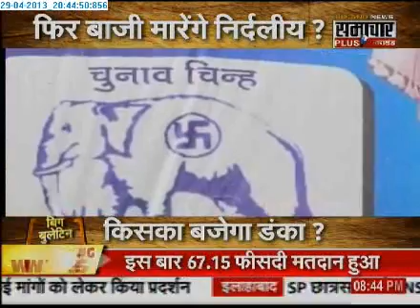2904 Samachar Plus Big Bulletin on Who will win and who will lose 1